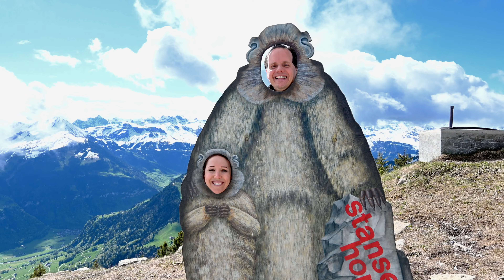Stanserhorn mit der Cabrio Bahn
Im Mai 2021 sind wir mit Freunden für einen Kurztrip in die Schweiz gefahren. Das Reisevideo zeigt unseren Ausflug auf das Stanserhorn. Erst mit der Zahnradbahn, dann mit der Cabrio Bahn (Seilbahn) ging es auf den 1.898 Meter hohen Berg. Mit dem Wetter hatten wir Glück und konnten die unglaubliche Berglandschaft und den Blick auf den Vierwaldstättersee genießen. Am Nachmittag ging es dann noch zu Fuß auf den nahegelegenen Bürgenstock, ohne Lift.

00:00 Intro mit Tipps und Hinweisen
01:04 Mit der Cabrio Bahn auf das Stanserhorn
03:03 Wanderung zum Bürgenstock